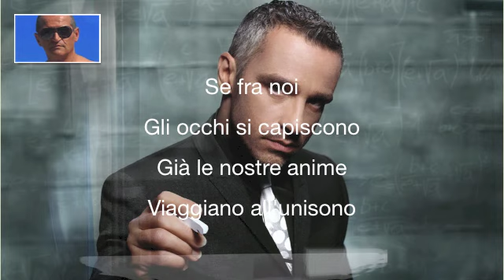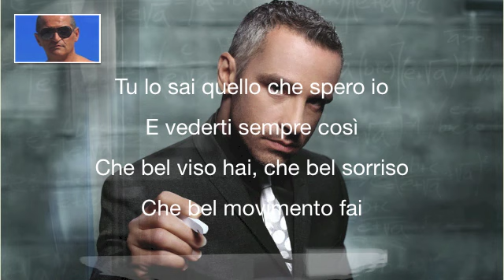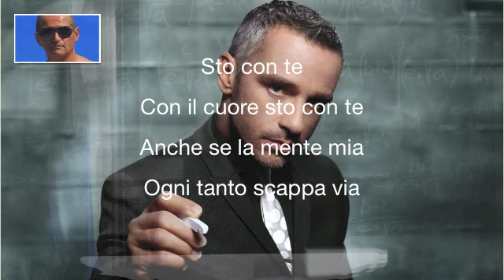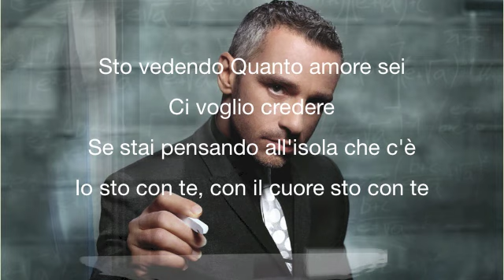Quanto amore sei (cover) totuccio spadola - canto anche io o almeno ci provo